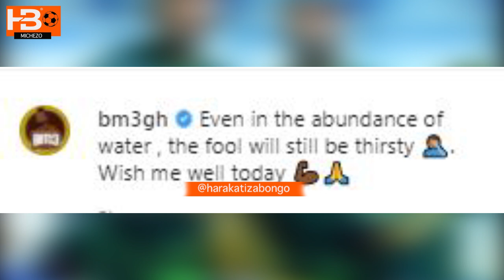KESI YA YANGA NA MORRISON KUSIKILIZWA LEO CAS, MORRISON AFUNGUKA 'NIOMBEENI'